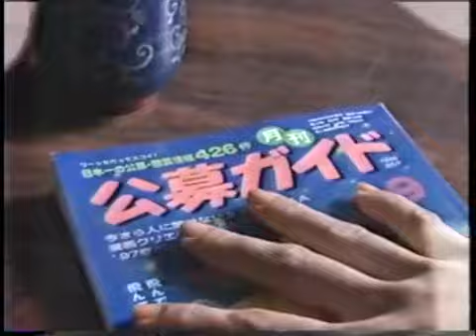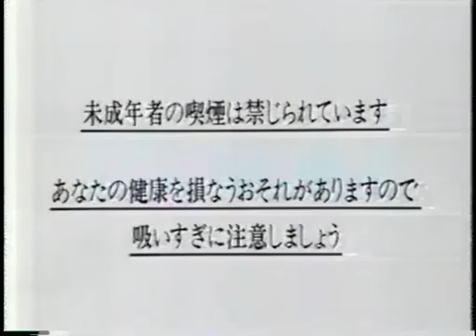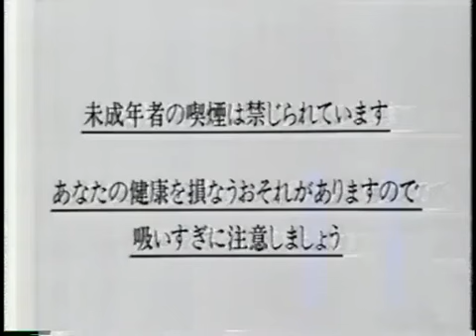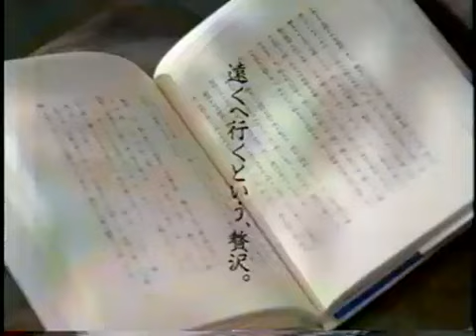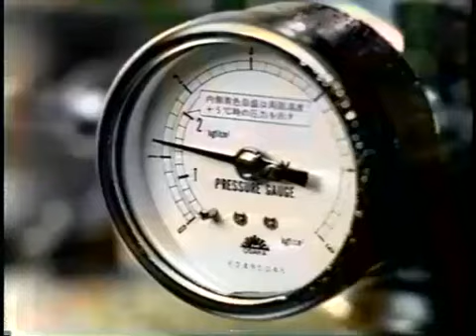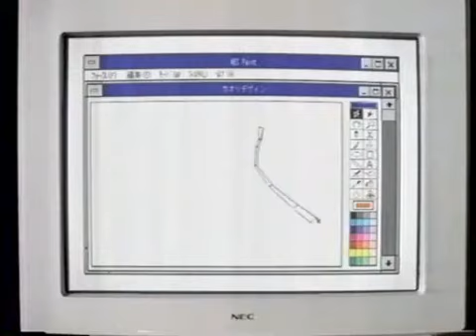1997年ads 2/2